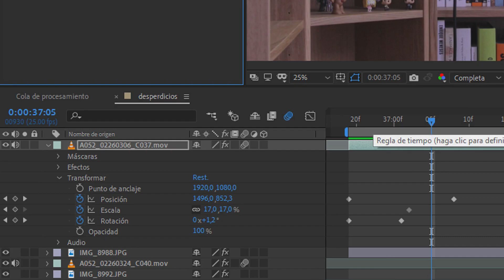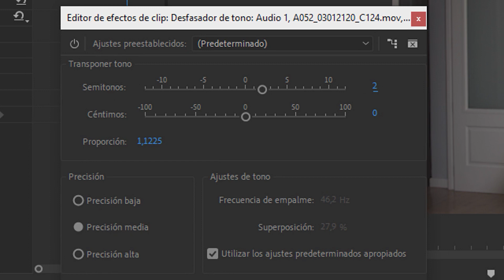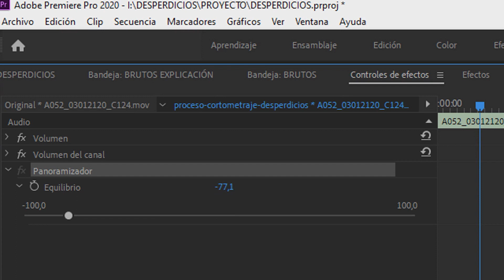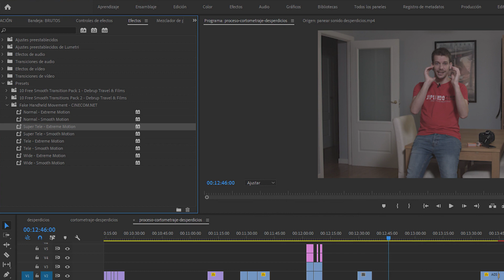Los trucos VFX que usamos en DESPERDICIOS [Cortometraje con personajes diminutos] 🎥 Green screen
Os contamos los trucos que usamos durante el proceso de nuestro pequeño cortometraje de un minuto llamado DESPERDICIOS.

Cortometraje rodado en casa utilizando croma en casi todos los planos. ¡No te pierdas cómo nos hicimos diminutos!